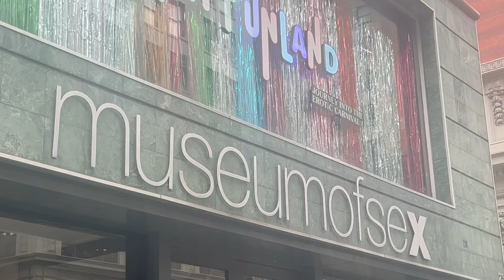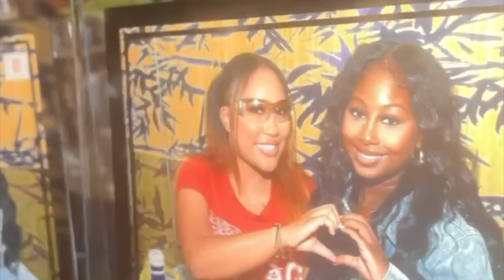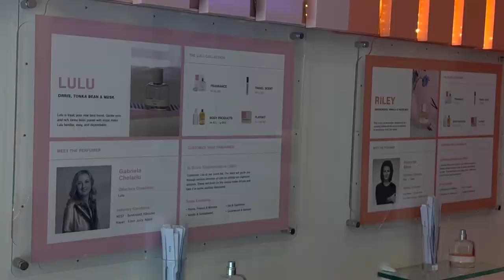GIRLS TRIP VLOG | New York City | NoMo SoHo | Drake Concert |Pergola | Luxury Beauty & Essex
Hey Babies! This video is a girls trip vlog to NEW YORK CITYYYYYY. Let's just say we had a time! We went to the drake concert , luxury resturants , museums , row boating. I always enjoy New York when I visit! Thank You All For Supporting My Channel! On the Road To 10k!